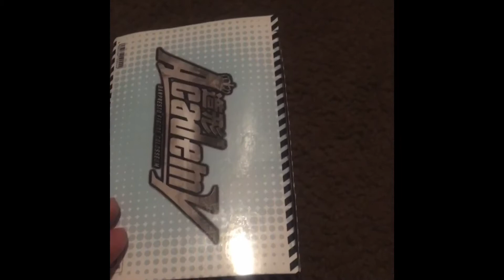Opening My 僕のヒーローアカデミア: 轟焦凍 My Hero Academia (BANPRESTO Figure Colosseum Academy) Vol. 3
Shouto Todoroki is now my 11th Anime Figure Model Kit from BANPRESTO! I hope you all like it!(^w^)